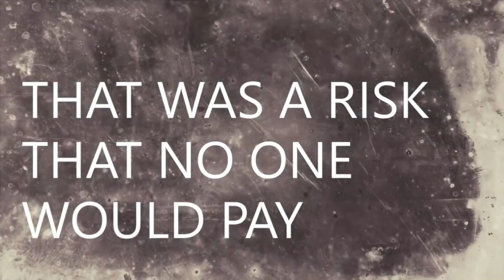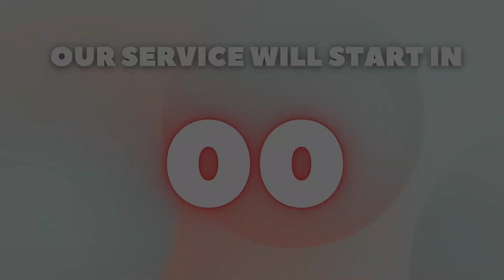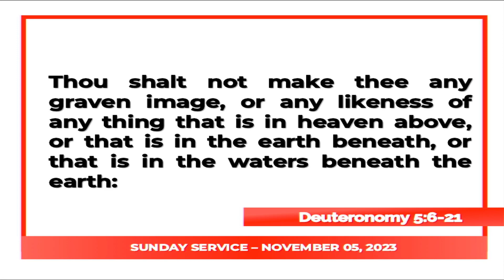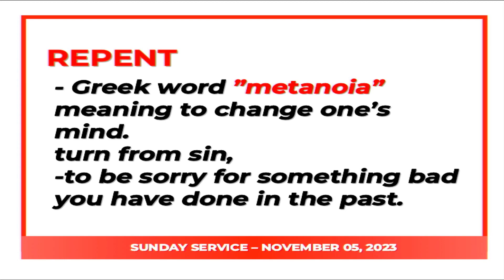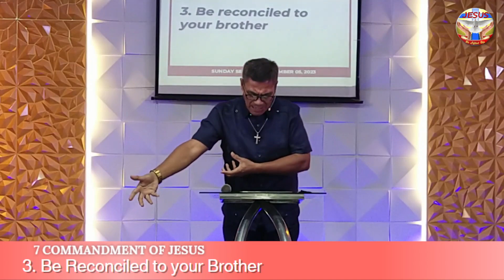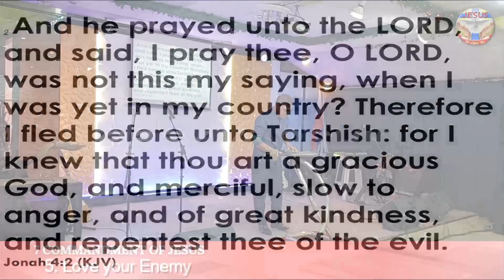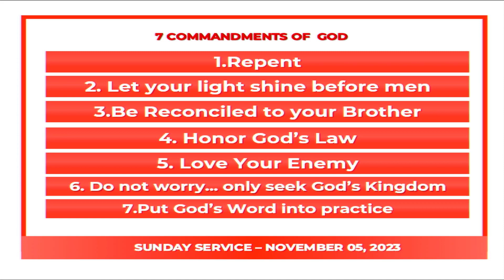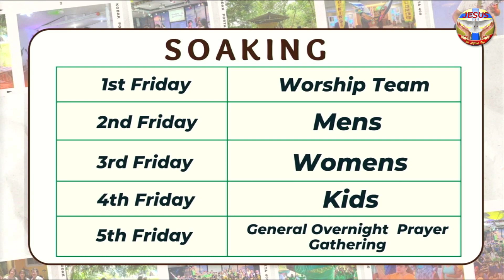Walk In Obedience To All | Sunday Service | Nov. 5, 2023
Facebook Page : JESUS Be Lifted Up Church

Online Services (Live via Facebook)

Sunday Service
Sundays | 9:00am | same-day replay at 3:00pm

Online Programs (Live via Facebook)

Speak Life
Monday | 7:30pm

Tinig ng Pag-asa
Thursdays | 7:30pm

Satellite Churches:

JBLU Bacoor, Cavite - Main Chapter | Globe  - 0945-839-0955

JBLU Bacoor, Cavite - Main Chapter | Smart  - 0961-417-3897

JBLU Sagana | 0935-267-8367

JBLU Calapan, Oriental Mindoro - Main | 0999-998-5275 / 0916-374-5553

JBLU Calapan, Oriental Mindoro - Baco | 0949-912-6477 / 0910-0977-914

JBLU Calapan, Oriental Mindoro - Camansihan | 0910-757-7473 / 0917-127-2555

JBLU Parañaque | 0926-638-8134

JBLU Calapan, Oriental Mindoro - Bulalacao  |  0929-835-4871

JBLU Apopong, General Santos City | 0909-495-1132

JBLU Malandag, Sarangani Province | 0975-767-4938

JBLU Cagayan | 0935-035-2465